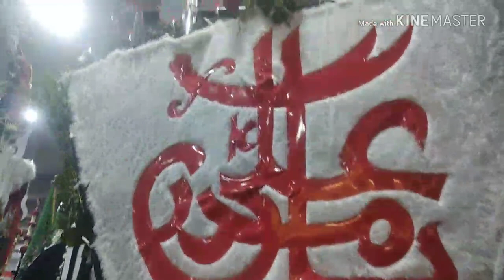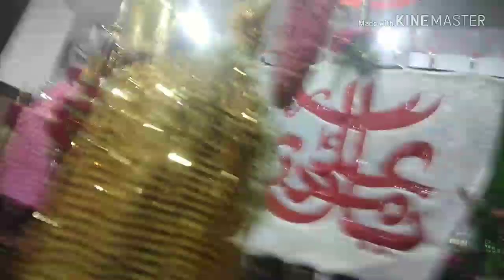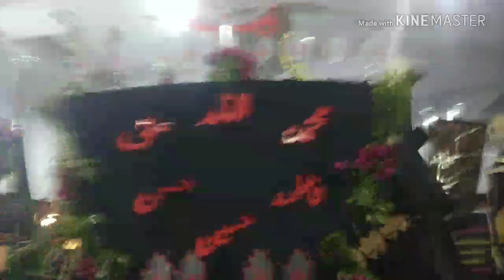Kesar baug 7th Muharram 1440 hijri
Majlis and Juloos @kesar baug

YouTube channel Bayt e haqq

Pursa Maula Abbas (a s)